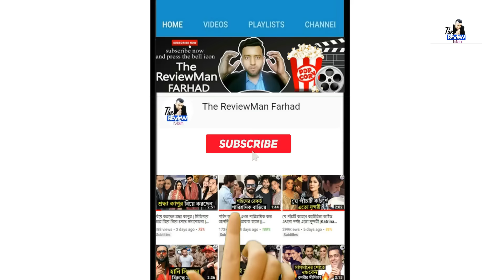দেখুন বলিউডের ফেমাস নায়িকাদের মেকাপ ছাড়া অবাক করা চেহারা | Actresses Without Makeup Look